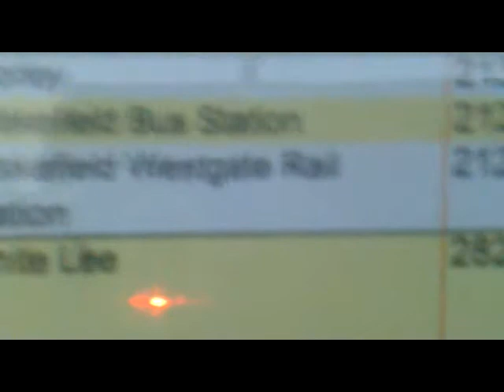Wakey Booze Tour 2 "The Tumbleweed tour"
Wakey the second coming!!